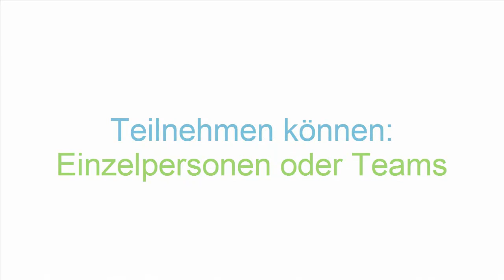Mod Contest 2013 - Informationsvideo (Landwirtschaft Simulator 2013)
Hier findest du alle Informationen zu dem Mod Contest 2013.

Viel Spaß! Bitte Bewertet das Video!